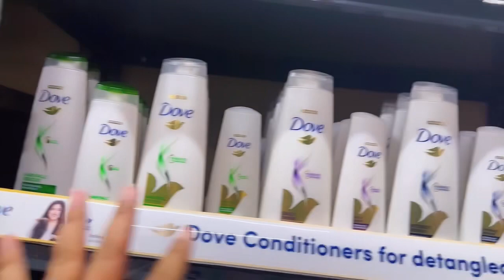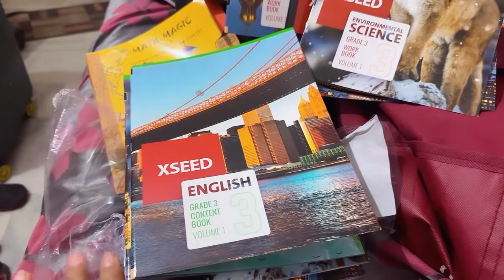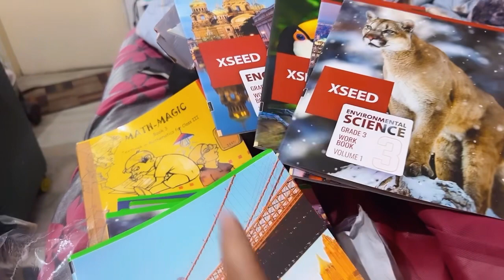School Shopping Haul 2024 | Back to School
Hey Guys!! JAI GURU JI🙏🙏

School ki shopping 2024
School ki shopping
Back to school
School shopping haul
School ke liye ki shopping
New session ke liye ki shopping
Cheapest market for school shopping
School bag
School water bottle
School pencil box
School lunch box